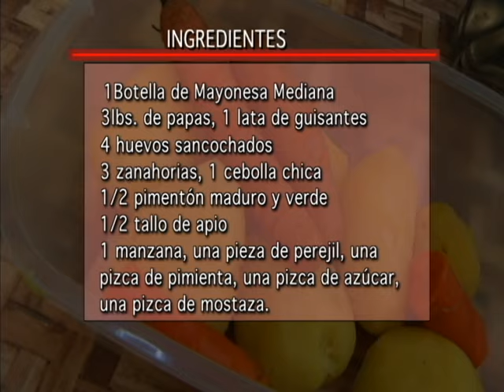Sabores de Mi Barrio "Sunday Food"